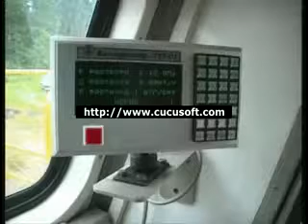Установка парогенераторная многофункциональная УПГМ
Презентация парогенераторной многофункциональной установки УПГМ на базе автомобиля КАМАЗ